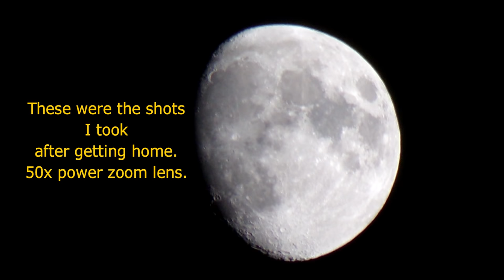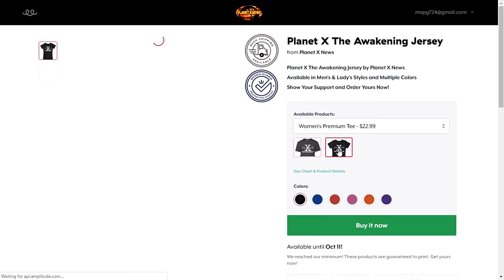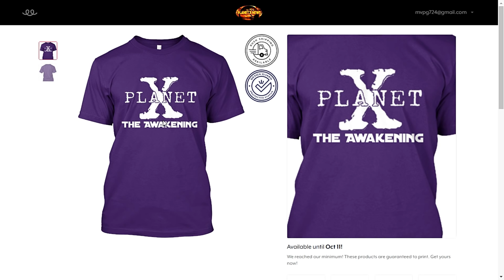Is the Moon really 238,000 miles away from Earth?